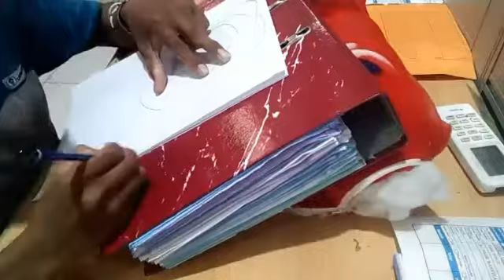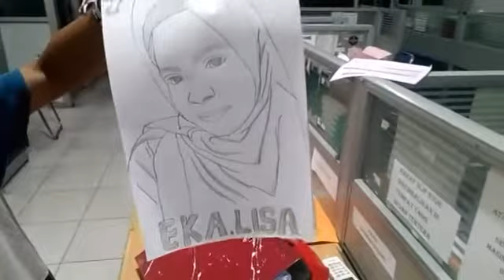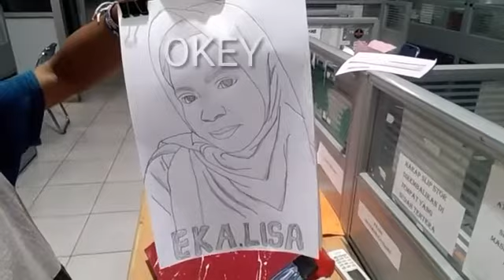MELUKIS SKETSA WAJAH ( EKA LISA ) Riqwes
RIQWES DARI AKUN FACEBOOK Eka Lisa P. Amirudin